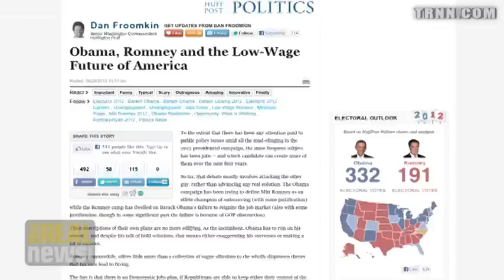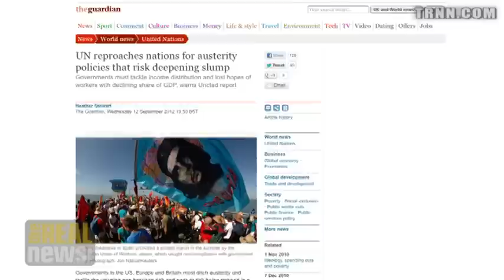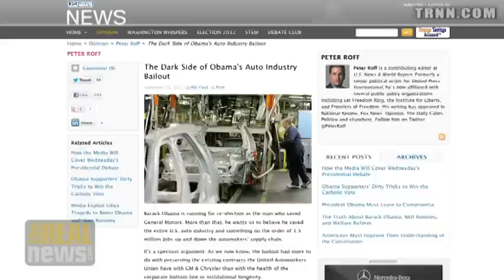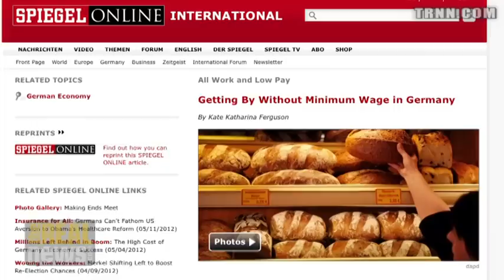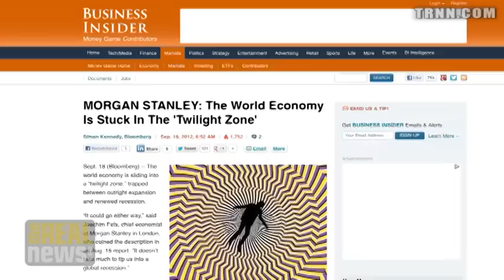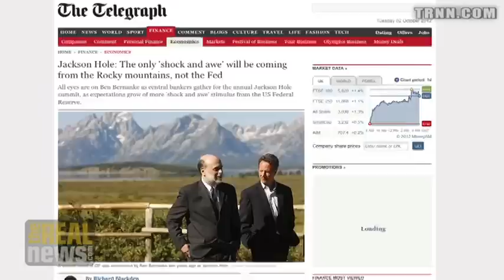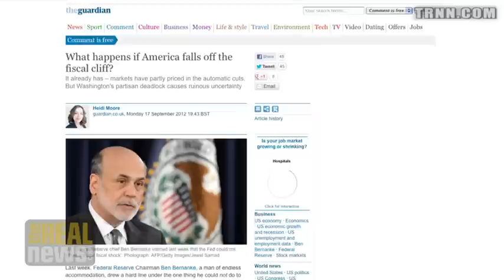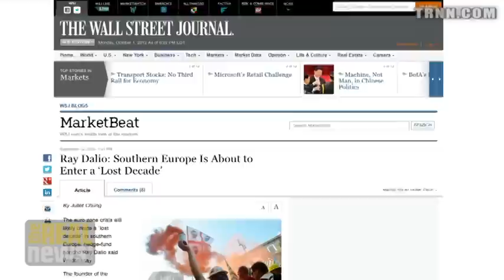Low wages and high unemployment are paralyzing the global economy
Heiner Flassbeck [Director of the Division on Globalization and Development Strategies of the United Nations Conference on Trade and Development]: The drive to be more "competitive" is pushing the world economy into deep recession; the best that quantitative easing can do is create another bubble